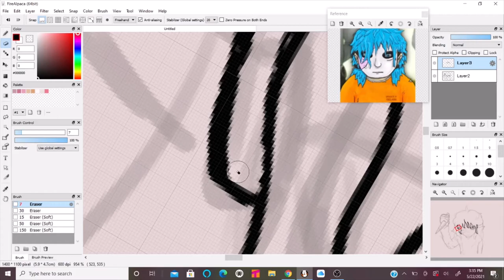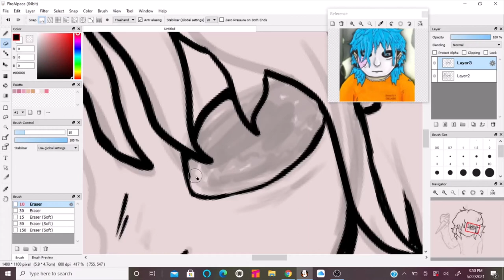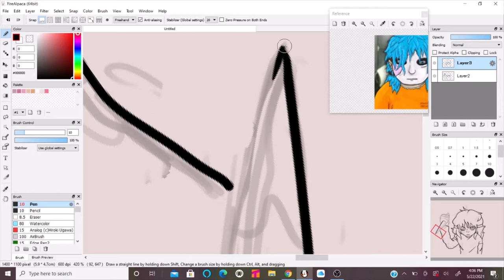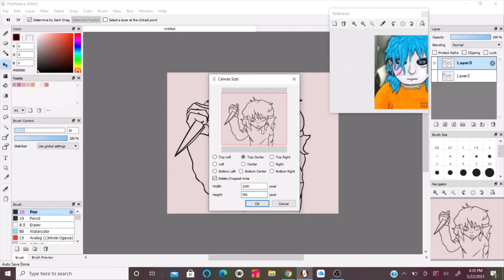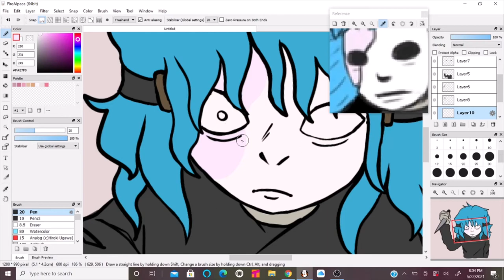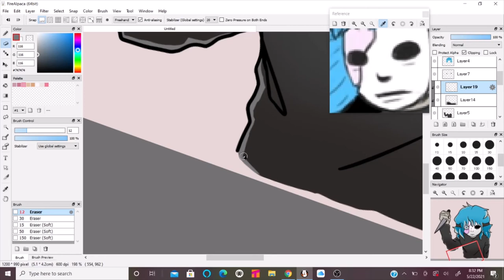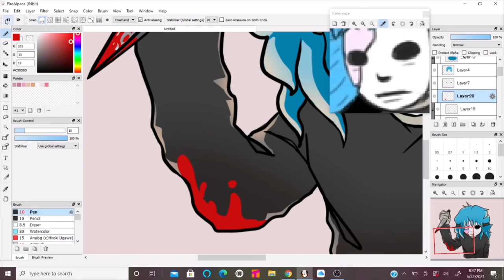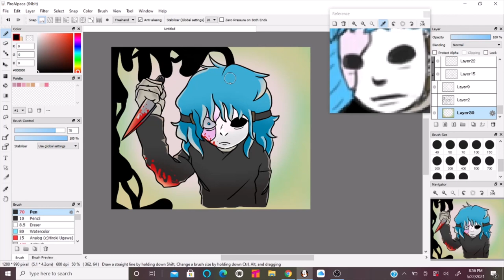Sal Fisher🎸🔪🩸 | Sally Face | Speedpaint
Sorry for not posting for a little while. I took a little break since I was feeling a little burnt out but I feel much better now :) anyways here's Sal!!
Music used in the video~
- Memories and Dreams (Sally Face OST)